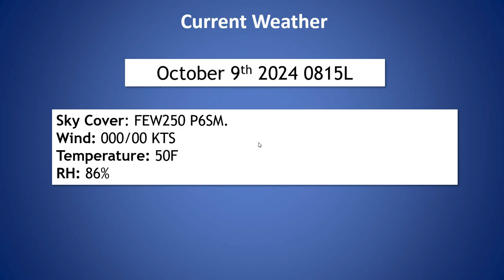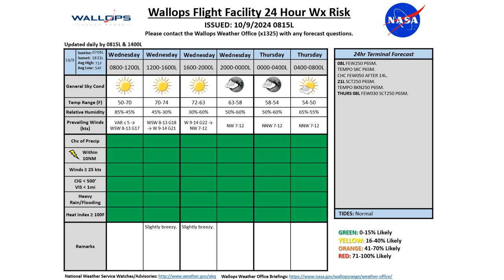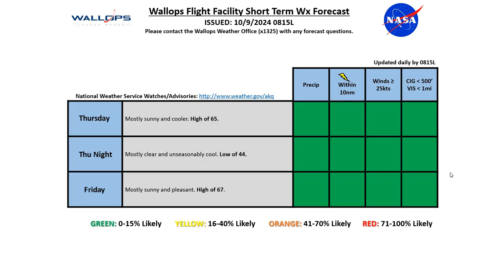Daily Wallops Island Operations Weather Briefing October 9th 2024